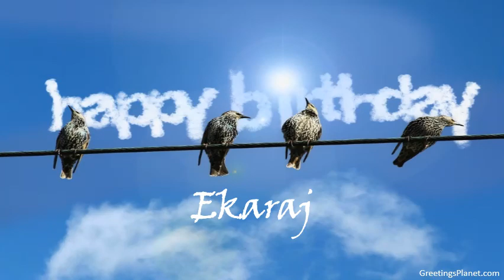Happy Birthday to Ekaraj